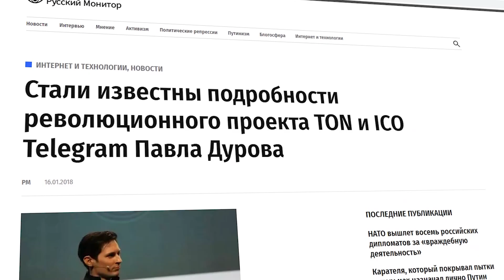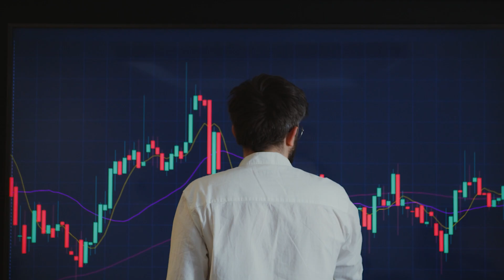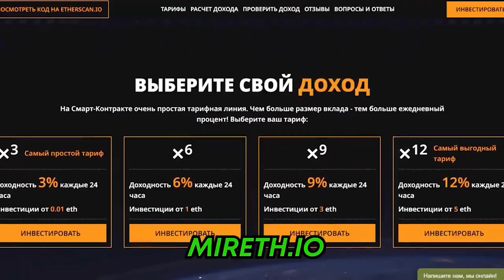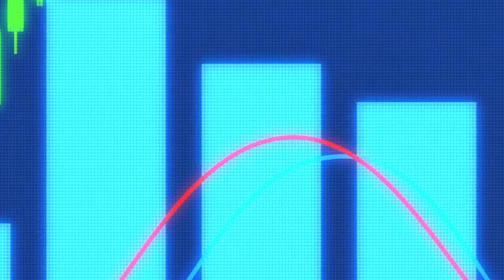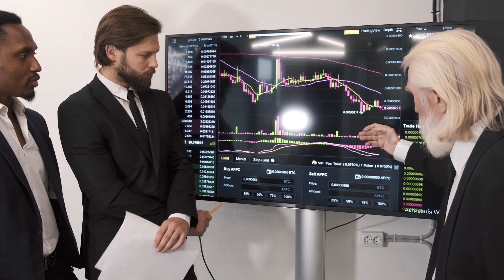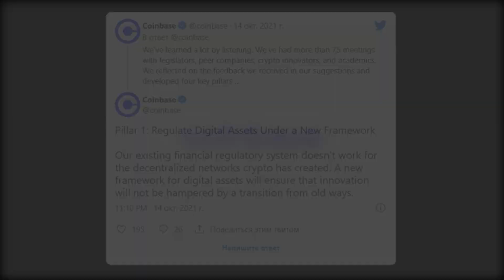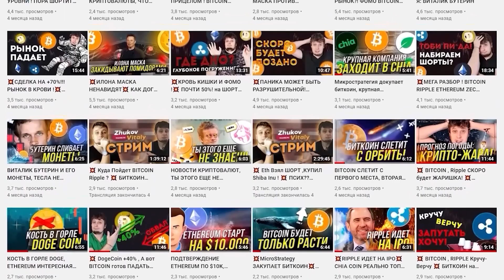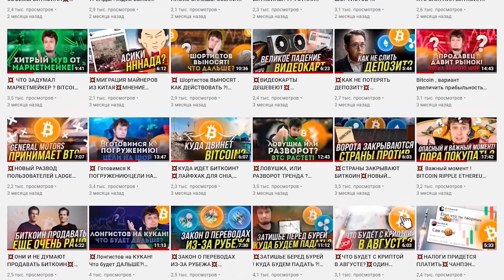💥TON ОТ ДУРОВА УЖЕ НА БИРЖЕ💥КАК ИСКАТЬ ПЕРСПЕКТИВНЫЕ НЕИЗВЕСТНЫЕ АЛЬТКОИНЫ? COINMARKETCAP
Тайм-коды:
00:00 Вступление
00:10 TON Павла Дурова
02:16 Mireth
03:00 Капитализация рынка
03:50 Как искать альткоины?
05:00 Coinbase о регулировании
05:51 Polkadot
06:43 Розыгрыш

---ИНТЕРЕСНЫЕ ВЫПУСКИ---
Курс биткоина